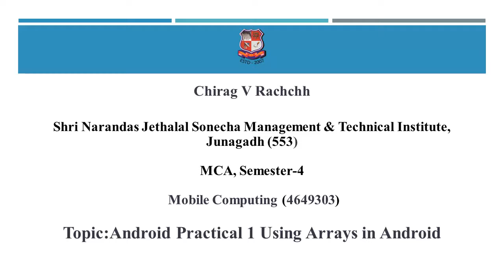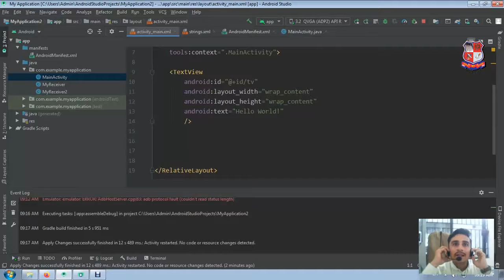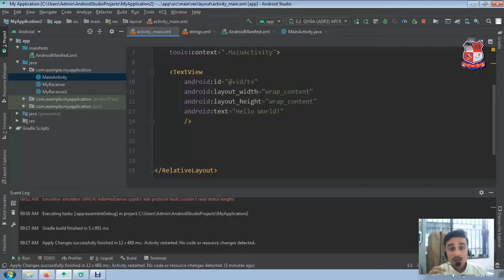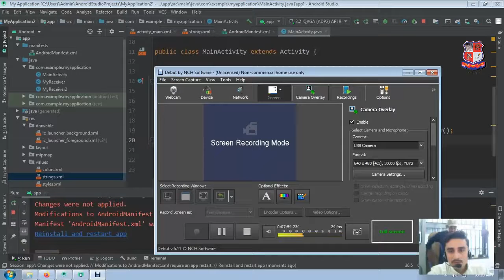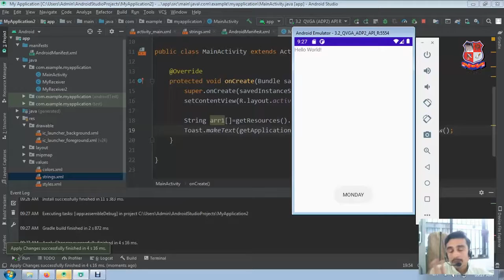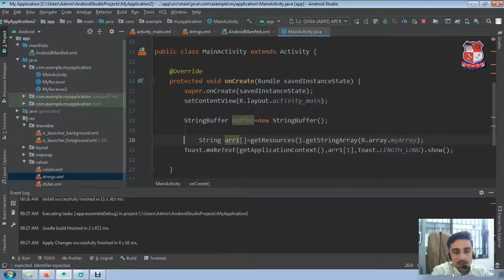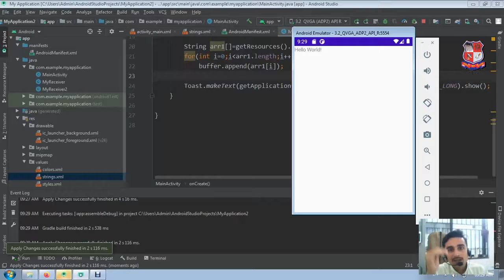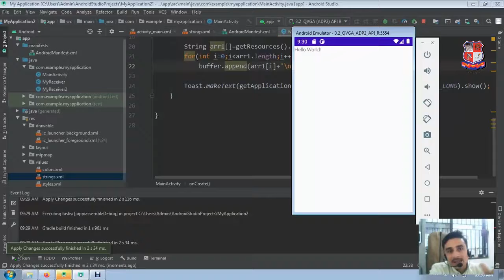GTU_MCA_4649303_ANDROID PRACTICAL 1 USING ARRAYS IN ANDROID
MC  -  MCA
Subject : 4649303  -  Mobile Computing (MC) (Sem-4)
Created By : CHIRAG V RACHCHH [ASSISTANT PROFESSOR] | 26 Apr 2020 | 78 MB
College : 553 - SHRI NARANDAS JETHALAL SONECHA MANAGEMENT & TECHNICAL INSTITUTE, JUNAGADH
Topic : ANDROID PRACTICAL 1 USING ARRAYS IN ANDROID IN THIS VIDEO , I HAVE DEMONSTRATED USING ARRAYS IN ANRDOID